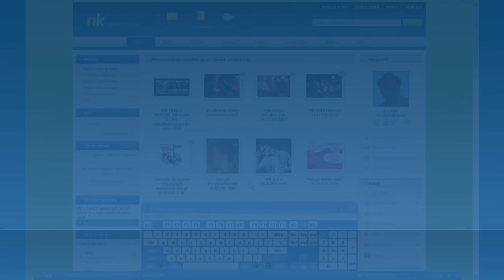nk.pl - Jak zrobić zrzut ekranu ? [pomoc]